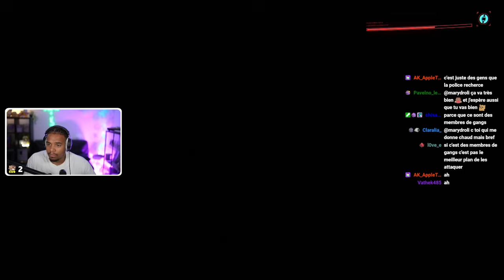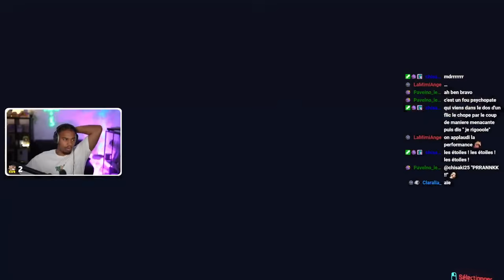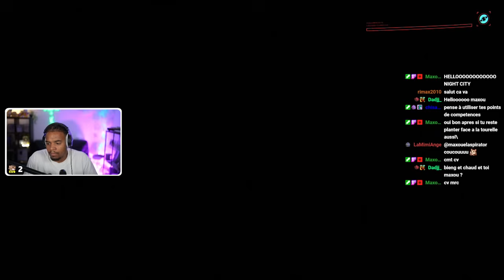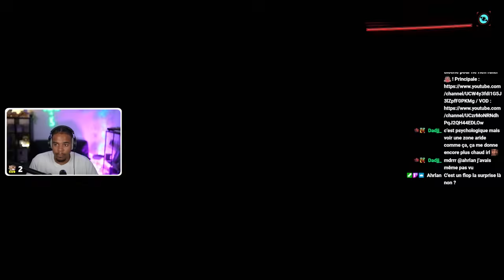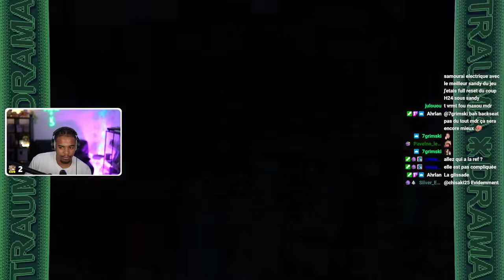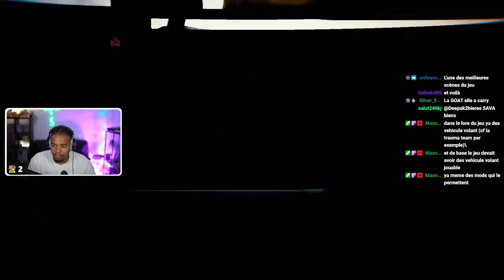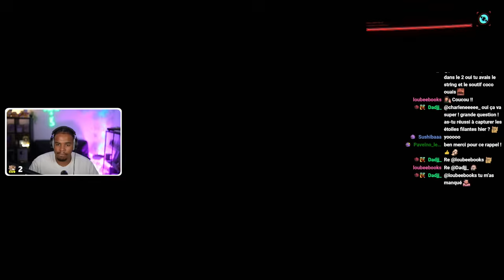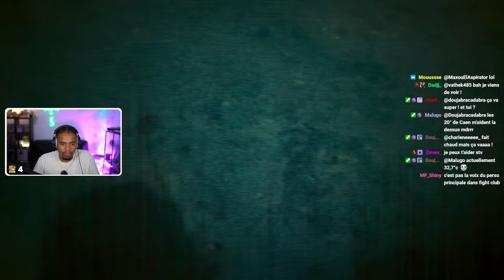IL FAUT SAUVER DELAMAIN MALGRÉ SON TUT TUT F*P ! (Cyberpunk #4)